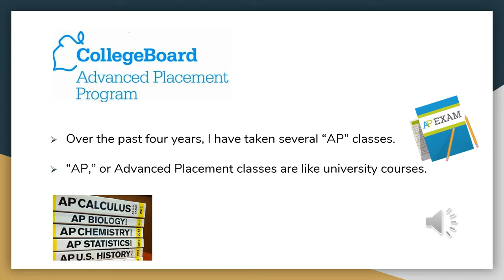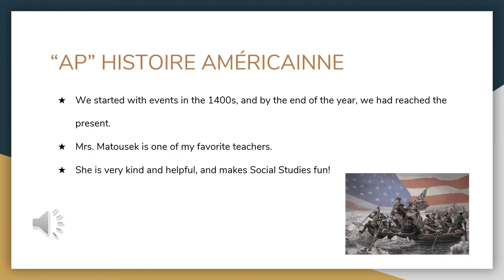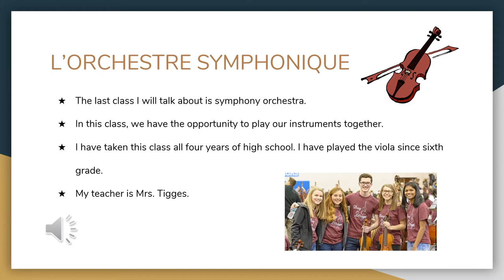Mes Professeurs et Cours Préférés à Walled Lake Central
My Favorite Teachers and Classes at WLC by Lauren Williams.
For Madame Nuzzi's French 4.